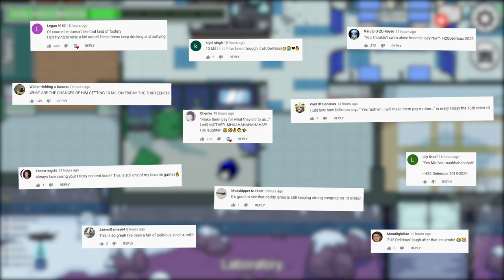WE USED PROXIMITY VOICE! | Among Us (Proximity Voice Mod)